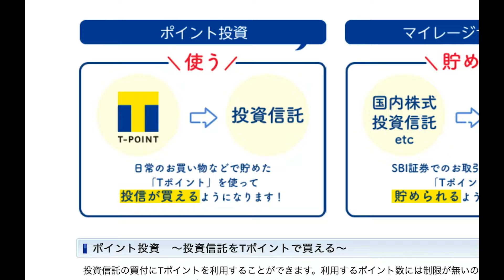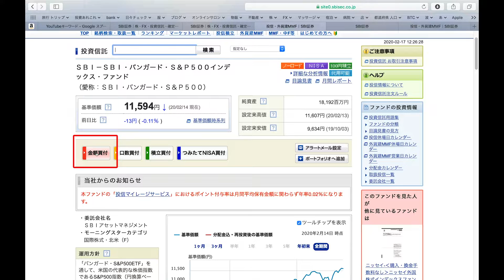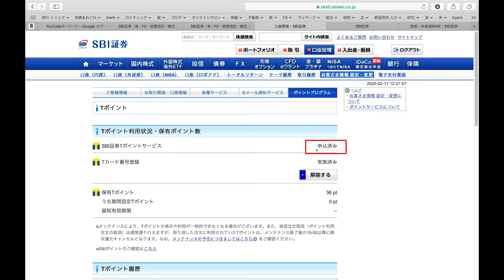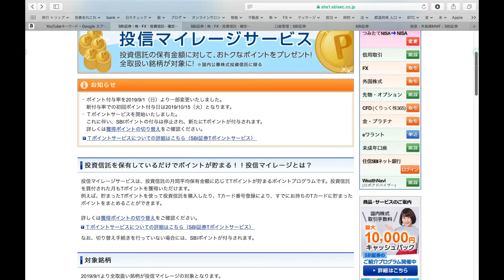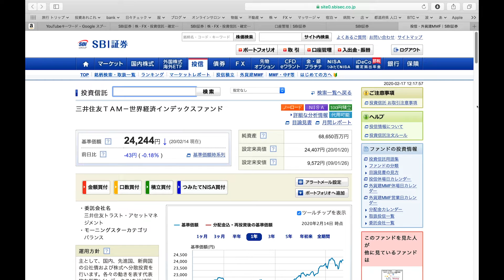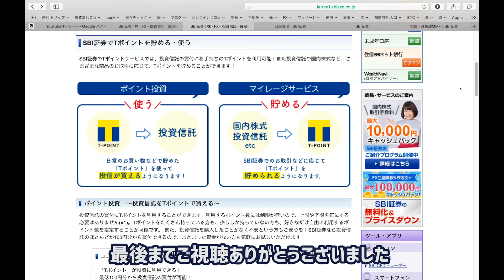【sbi証券 tポイント】SBI証券でTポイントを投資信託への使い方！貯め方（投信マイレージサービス）をご紹介！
ライオン兄さんの経営するマネースクール

ライオン兄さんがTVに出演しました！

※YouTubeでは出してない投資の裏話や金融マーケットに動きがあった場合、速報の相場分析を出しています。

投資や起業・副業のオンラインセミナー【無料】

セルフ年金を作る資産運用の勉強会（投資）

自宅で毎月100万円をマネタイズするネットビジネス勉強会（起業）

第46回 SBIネオモバイル証券はおすすめか？メリット・デメリットを紹介【お金の勉強　株式投資編】